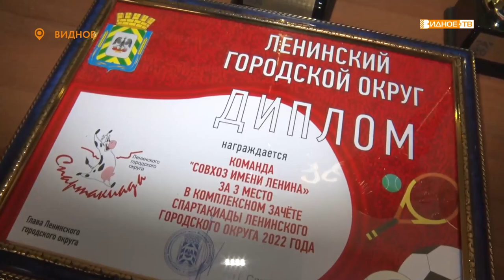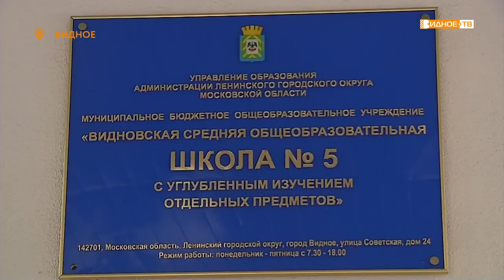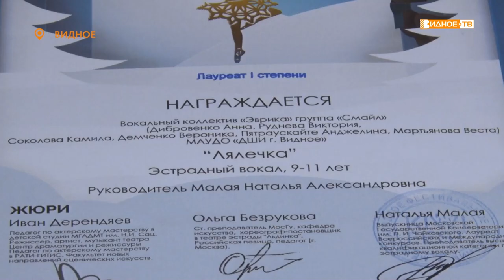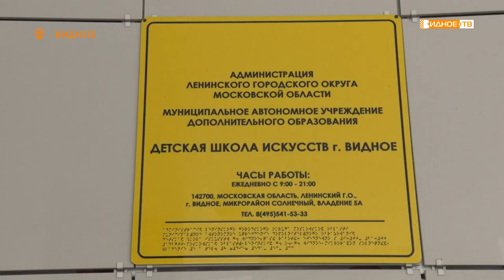Новости телеканала Видное-ТВ (14.12.2022 - среда)